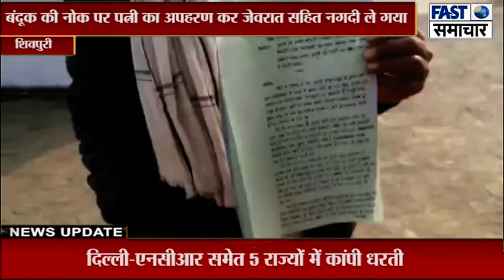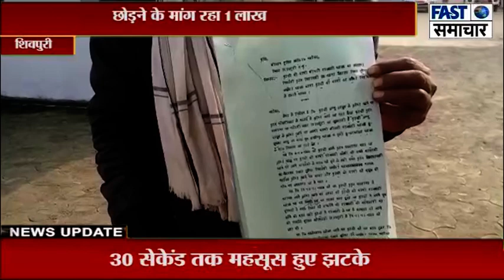बंदूक की नोक पर पत्नी का अपहरण कर जेवरात सहित नगदी ले गया, छोड़ने के मांग रहा 1 लाख